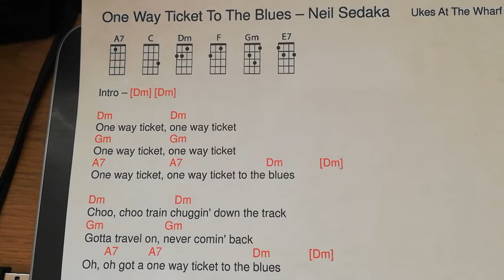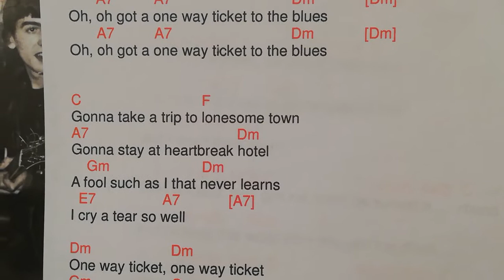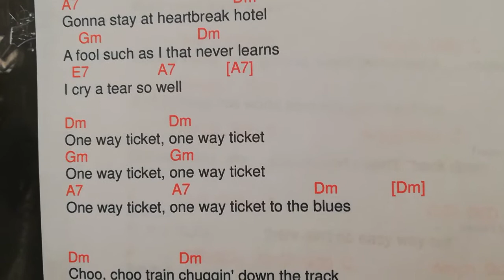One Way Ticket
Full version with vocal track